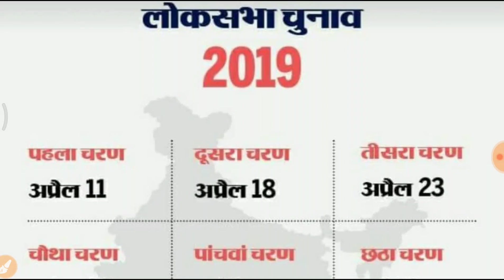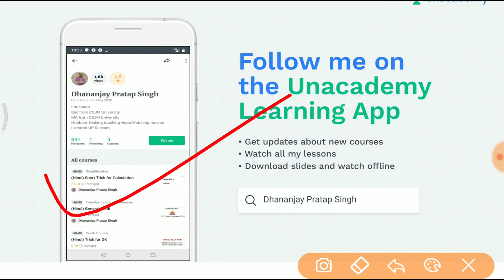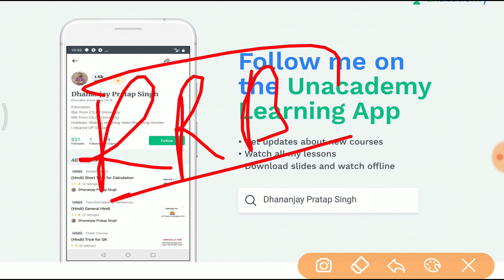लोकसभा चुनाव के चरण।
लोकसभा चुनाव की डेट घोसित कर दी गयी है जिसे जानना आपको जरूरी है।

Unacademy. पर फ्री वीडियो देखें

l